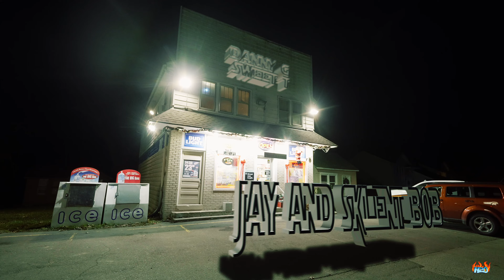$weet-T & Danny G Beats -jay and silent bob (Official Video)